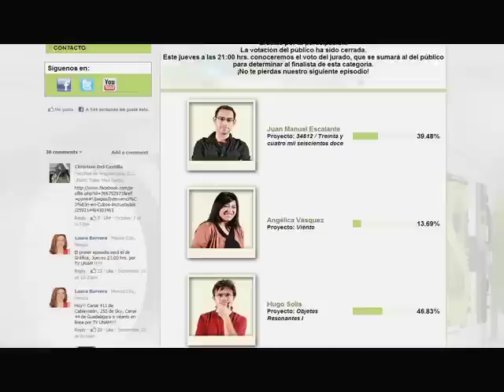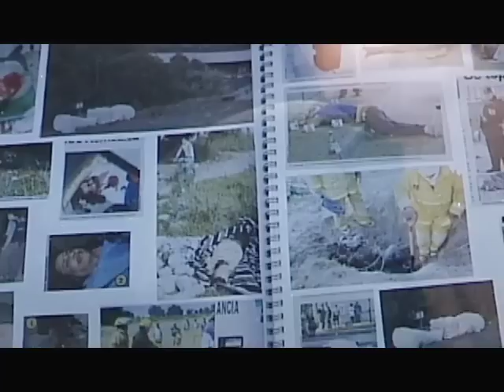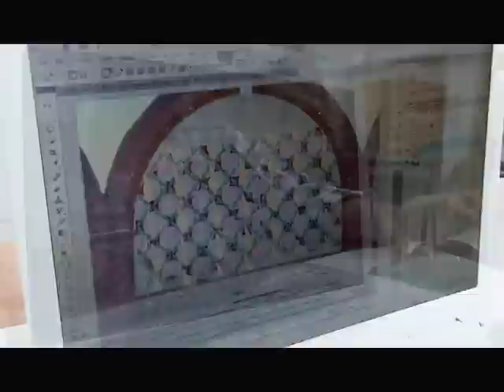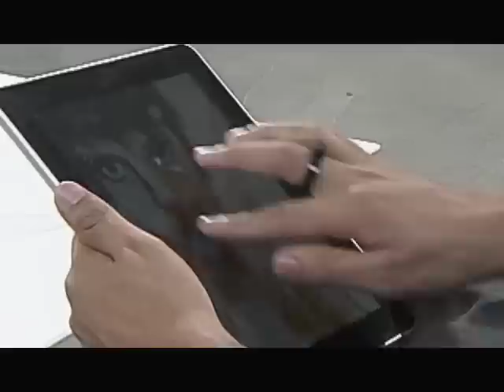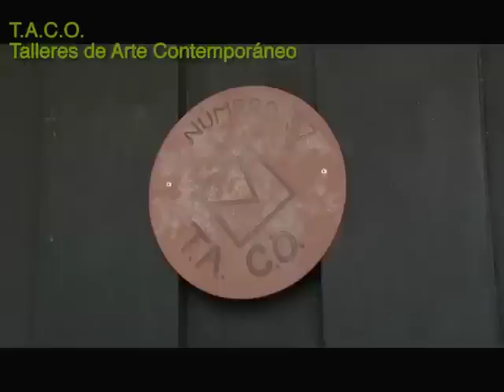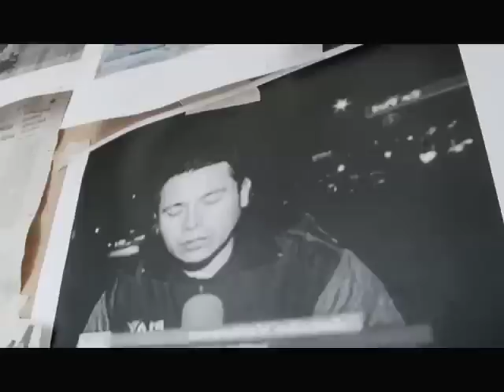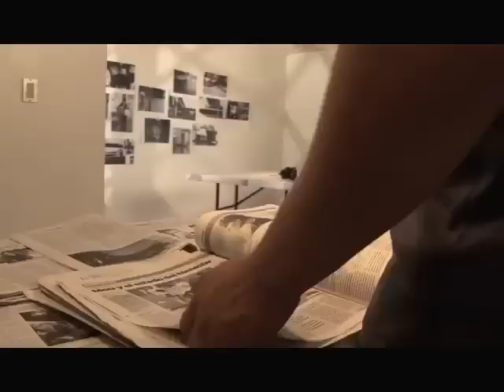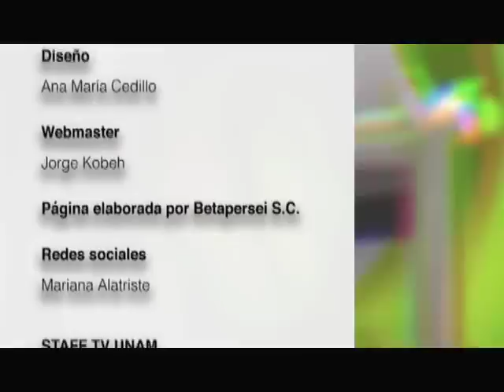Arte Shock, 2da. Temporada Capítulo 6, Pintura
Episodio 6 Pintura
Representación gráfica a base de pigmentos, mezclados con sustancias orgánicas, sintéticas, y en la actualidad nuevas tecnologías.

La pintura ha tenido que actualizarse y salirse de las reglas establecidas para mantenerse vigente. Los participantes de este episodio son ejemplos perfectos de las nuevas tendencias de esta práctica. Mario Mucho González, desafía los paradigmas de museo y propone una pieza a base de pintura, esténciles y action paint, en la que los adolescentes pueden expresar sus arrepentimientos.  Marlon García Patiño, busca la identidad colectiva del mexicano y realiza un mural con recortes de vinil que vincula a los disturbios en San Salvador Atenco en 2006. Mientras que Allan Villavicencio, reflexiona sobre las múltiples lecturas que generan las imágenes periodísticas más diversas para contraponerlas y así mostrar la relación-fragmentación entre ellas.

Artistas participantes
Mario Mucho González
Proyecto: Cruda moral
Marlon García Patiño
Proyecto: Resistiendo el dolor
Allan Villavicencio
Proyecto: Archivos de prensa
Tutor
Mónica Castillo
Jurado especial
Arnaldo Coen
Jurado permanente
Edgardo Ganado Kim
Fecha de transmisión
27 de octubre de 2011